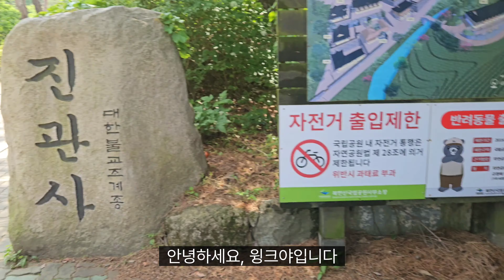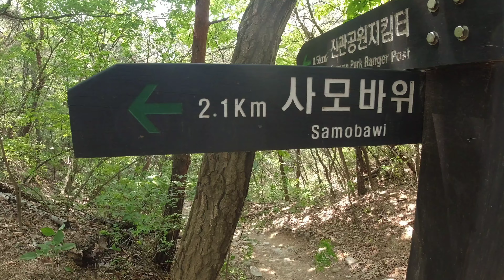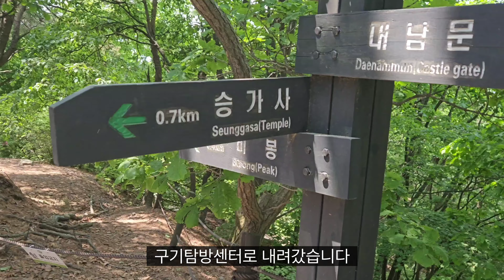[4K] 암릉 타는 재미~ 멋진 경치는 덤🧤💗 북한산 진관사 응봉능선 사모바위 산행ㅣ등산 브이로그ㅣ혼산ㅣ평일산행